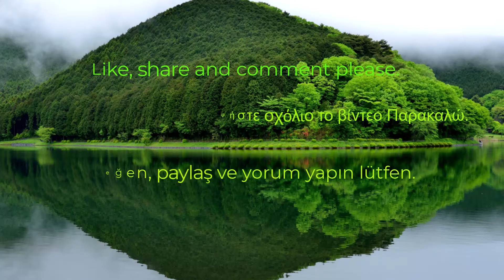ROMEİKA TRAĞOΔİAS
Romeika (Rumca) dilinde şarkılar izleyeceksiniz.

Θα παρακολουθήσετε τραγούδια στη Ρωμέικα (ελληνική).